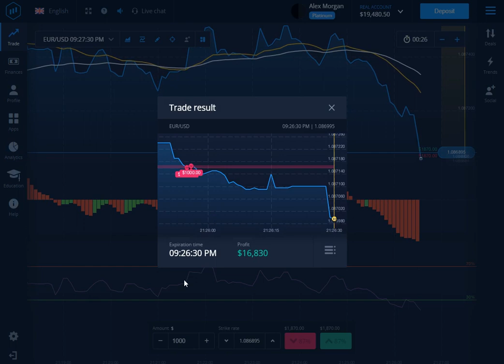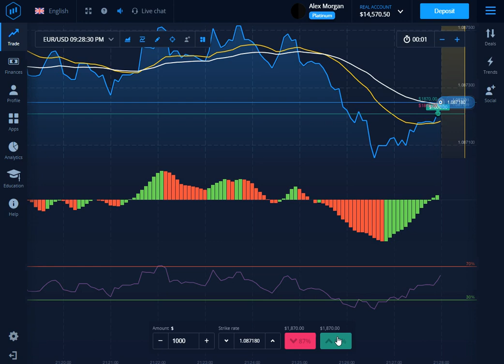Our new way to win expert option 2023🤑🤑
Our new way to win expert option 2023🤑🤑expert option new profitable stretagy pdf 2023

expert option new success method created by our team🤑🤑
price 250$

expert option
expert option strategy
expert option trading